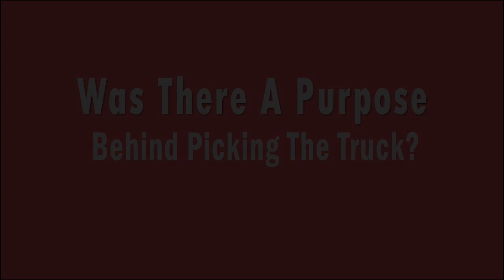Interview with Capitan David Hicks of City of Richmond Fire Department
Thank you City of Richmond Fire Department for giving us this opportunity to show case and build the Marauder 95' Aerialscope Truck.

Features:
Engine: Cummins X12 500HP
Body: 3CR12 S/S- AS95 LO-HI
Front Axel: MFS/ 22.8K/ DISC
Rear Axel: RT-58-185/ 58K/ S-CAM
Front Tires: GY/ 425/ 65R22.5/ G296 MSA
Rear Tires: GY/ 315/ 80R22.5/ G291
Rear Suspension: Hendrickson/ Ultimaax/ 58K
Seats: H.O Bostrom Seating
Seats 6 Individuals

Sales Order# 78L39
Dealership: Hudson Valley Fire Equipment, LLC